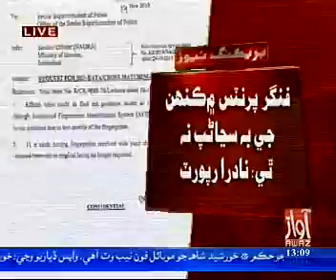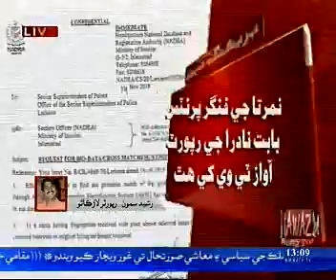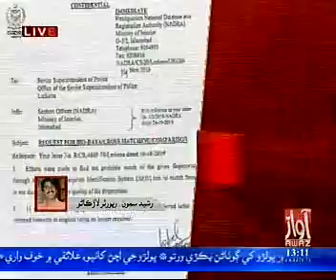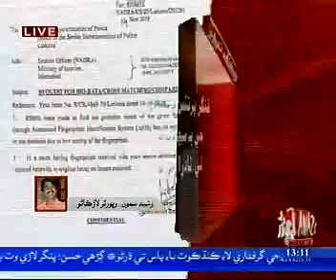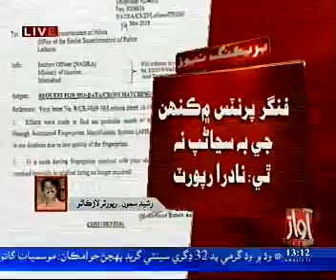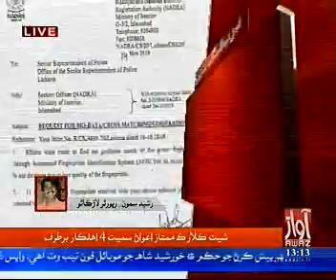لاڙڪاڻو ڊاڪٽر نمرتاجي پراسرار موت وارو معاملو